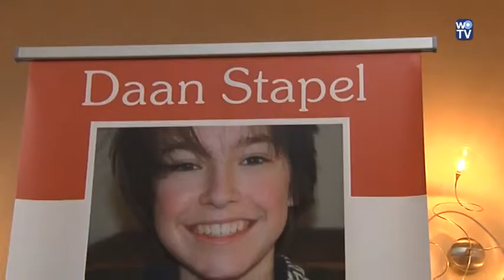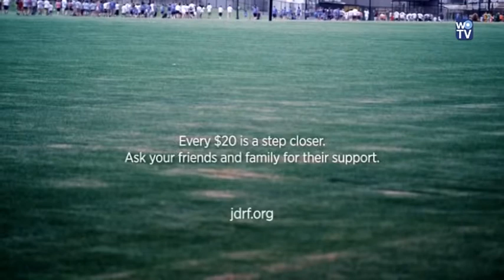wk1512 Diabetes Ambassadeur